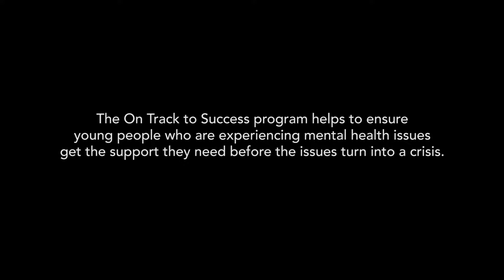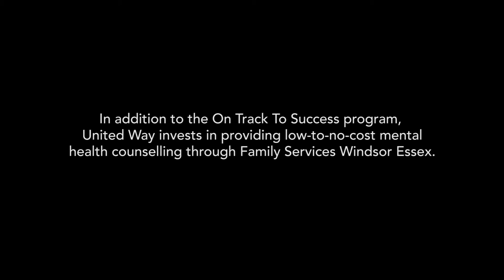Youth mental health - Matthew's Story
When negative thoughts and feelings might prevent kids from focusing on their education the On Track to Success program is there with personal, wrap-around supports. Matthew says this program made a big difference for him.

By joining iMove for United Way, you’re not only supporting your own mental health, but also the mental health of vulnerable children and youth across Windsor-Essex who need your help.